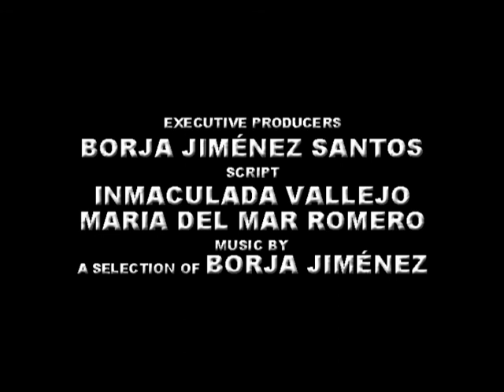esperanza de vida trailer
Este es un trailer de una película que solo existe en mi cabeza. Es un trabajo de clase. Espero que guste!